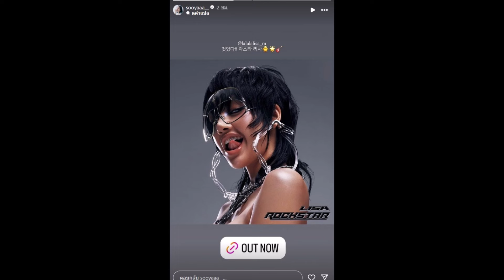โดนกันถ้วนหน้า! จีซูถึงกับบ่นโดนลบ หลังโพสต์เเชร์เพลงใหม่ลิซ่า